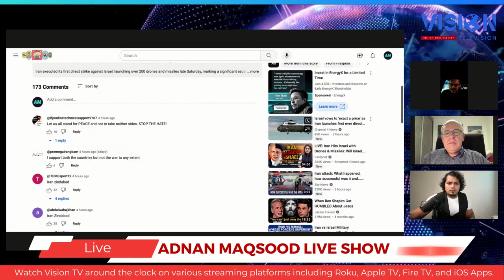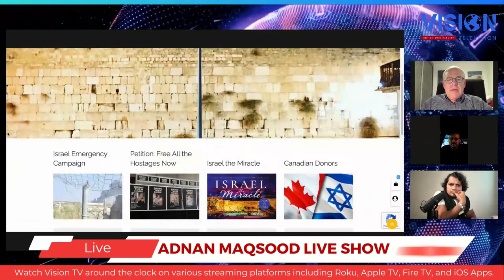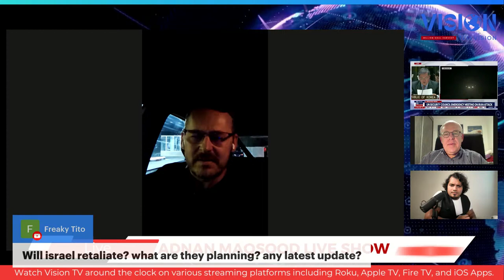Breaking News: Iran and Israel escalating to a new level. Is that going to lead to WW3?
In Tel Aviv, Israel's war cabinet convened on Sunday amidst calls from certain politicians for a robust retaliation against Iran following the extensive aerial assault overnight. Meanwhile, in the United States, President Biden emphasized the need for a diplomatic approach to forestall further military escalation, affirming that the U.S. would not engage in any offensive actions initiated by Israel.

Here's what unfolded: Tehran unleashed approximately 350 drones, cruise missiles, and ballistic missiles, with the vast majority intercepted before breaching Israeli airspace. One analyst estimated the cost of intercepting this onslaught at over $550 million. This marked the first instance of Iran launching a direct attack on Israel from its own territory, heightening the risk of a direct military confrontation between the two nations.

The catalyst for the attack stemmed from a suspected Israeli strike on an Iranian diplomatic compound in Damascus, Syria, earlier in the month. Iranian officials clarified on Sunday that Tehran did not intend to prolong its aerial campaign against Israel but cautioned that any Israeli retaliation would elicit "a decisive and much stronger response."

In the aftermath, a handful of missiles landed in Israel, resulting in minor damage to a military installation in the southern part of the country. A hospital in Israel reported treating 12 individuals following the attacks.